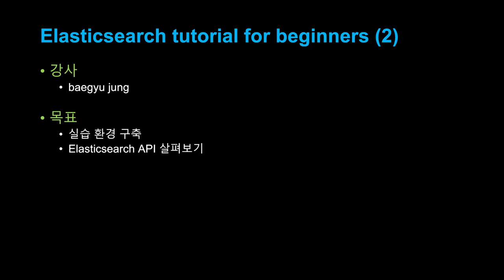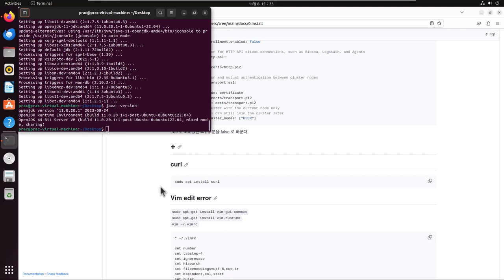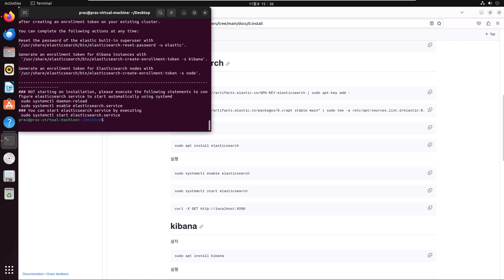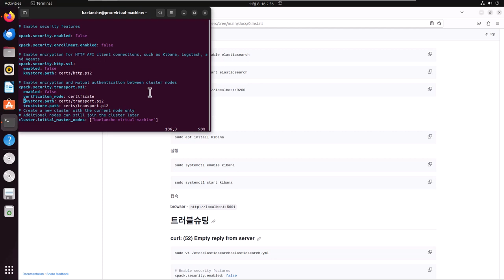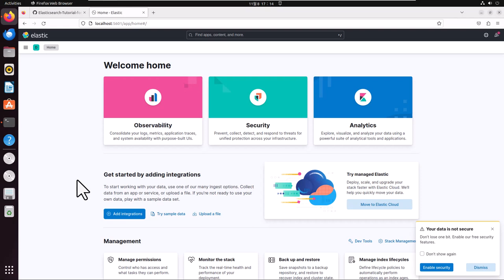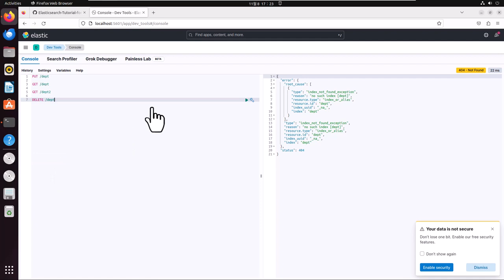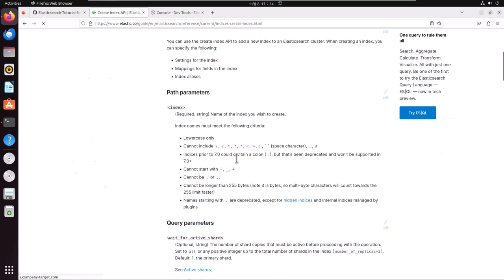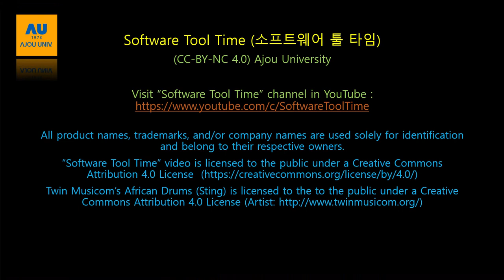[SWTT] Elasticsearch 튜토리얼 (2/4) - 설치, Index API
아주대학교 정배규